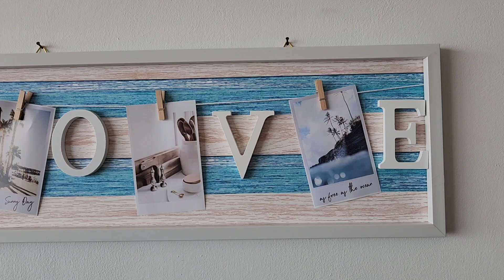Decoración Marina. ideas para el hogar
Feliz día espero que estén genial aquí  les traigo decoración  para su hogar en la playa o si te gusta el ambiente  playero así pues disfrútenlo 🤗🤗